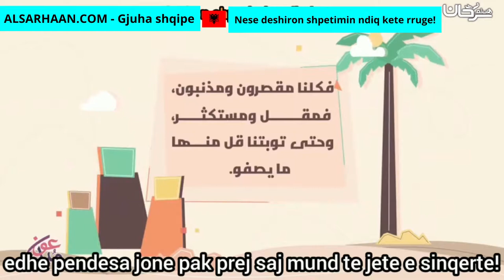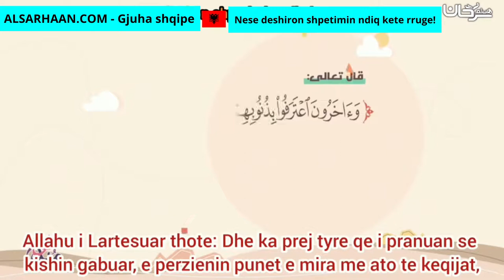Nese Deshiron Shpetimin Ndiq Kete Rruge! ان اردت النجاة!